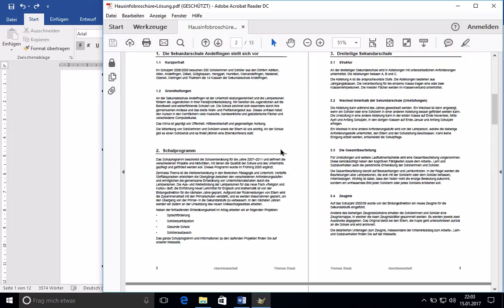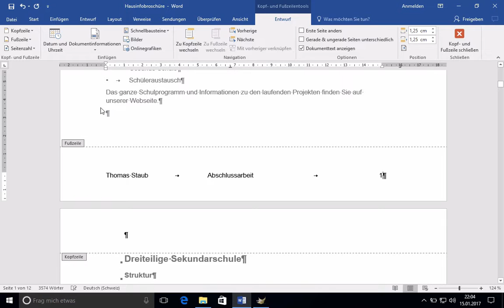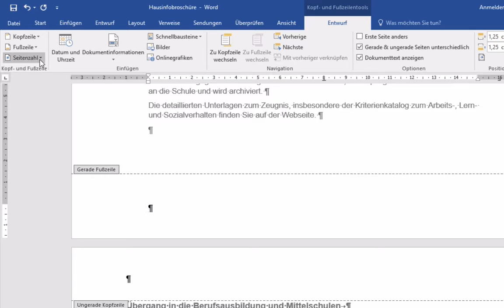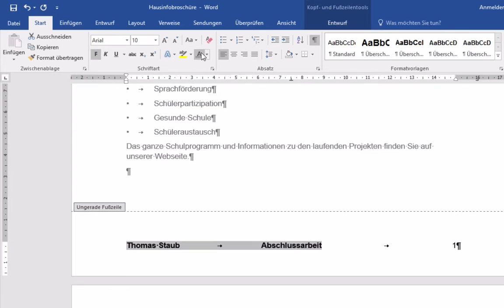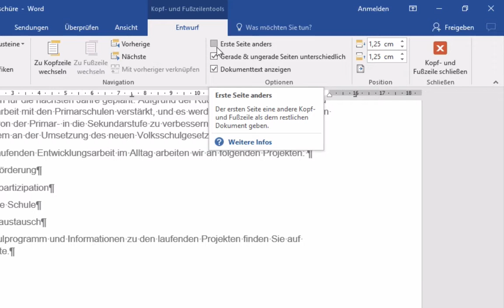Kurs Microsoft Word 2016 Win: 182 Fusszeile